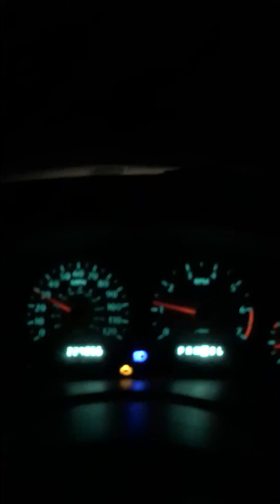Gotta Quit Kickin’ My Dog Around: J.E. Mainer and the Mountaneers